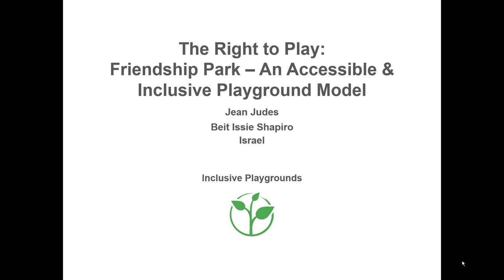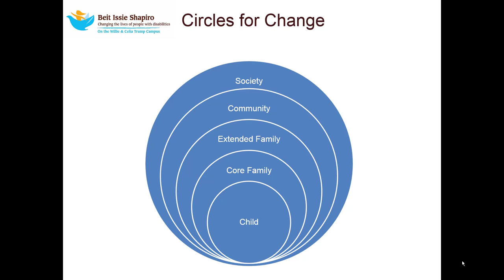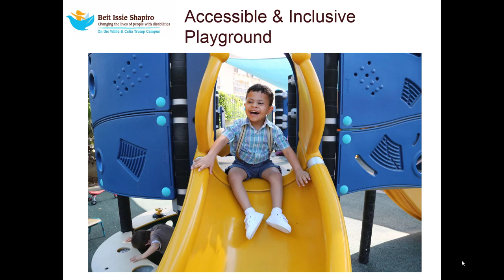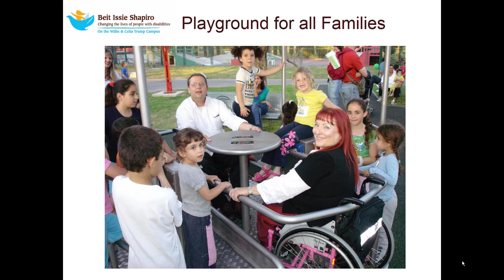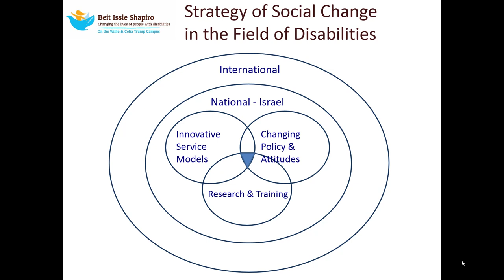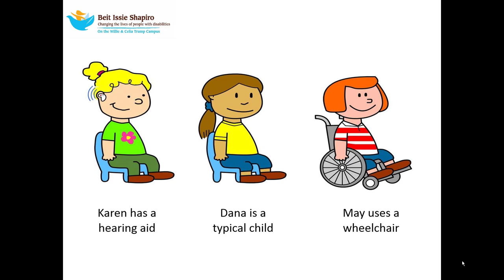Replicating fully accessible & inclusive playgrounds throughout the country | Innov. Practice 2018